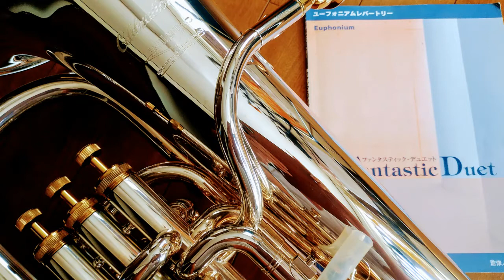さとうきび畑 - EUPHONIUM DUET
Euphonium Ensemble シリーズ No.13
ユーフォニアム二重奏
さとうきび畑（寺島尚彦）
株式会社ヤマハミュージックメディア「ファンタスティック・デュエット」より
Euphonium：中島武範＆井上泰介
2020年10月7日、コロナ禍、鳥濱ホールにて